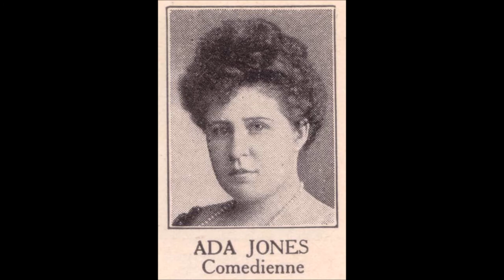Ada Jones - Shine On Harvest Moon (c.1911).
(Written by Nora Bayes - Jack Norworth).
NOTE : Other Sources Credit Edward Madden - Gus Edwards
                   or Dave Stamper
Sheet Music Shows Bayes - Norworth

1st. Performed 1908 in "Ziegfeld Follies" by Bayes and Norworth
1st. Recorded 23 December 1908 (Take 4)
by Miss Walton and Mr. Macdonough
                           aka Elise Stevenson and Harry Macdonough
Also Recorded Circa Jan - May 1909 by Bob Roberts
                                    Circa June 1909 by Henry Burr and Frank Stanley
                                         7 March 1910 by Nora Bayes and Jack Norworth
                            Never Released Due To Technical Reasons

Issued on  U.S. Everlasting Record 352 (Cylinder)
Also Recorded  1909 on Edison Standard Record 10134 (cylinder)
                         Billy Murray and Ada Jones

Ada Jones [vcl leader/vcl duet/speech],
William H. Thompson [vcl solo/vcl duet/speech]  with Orchestra